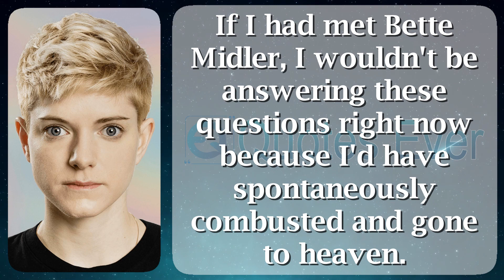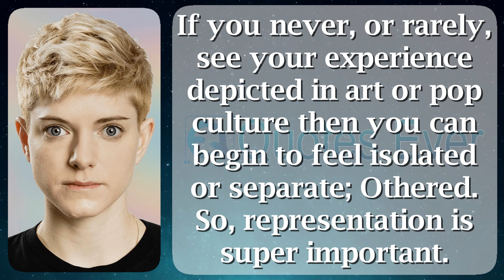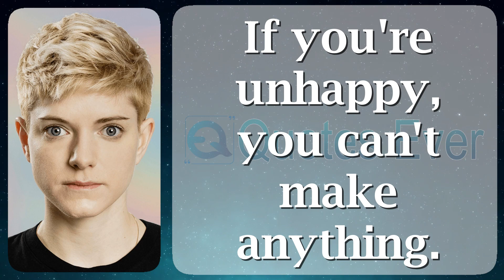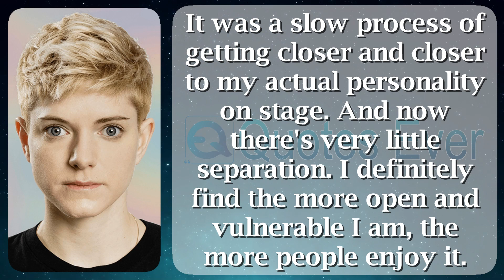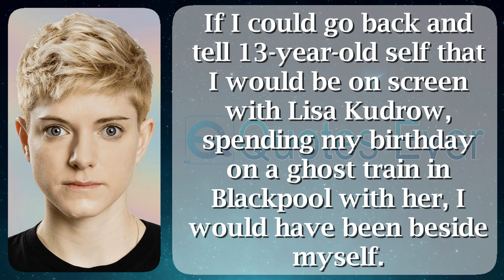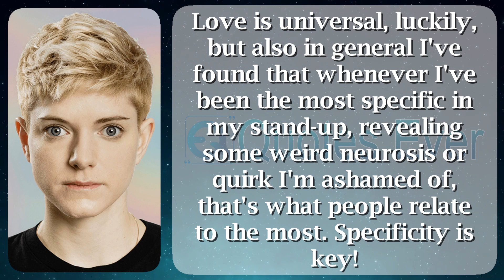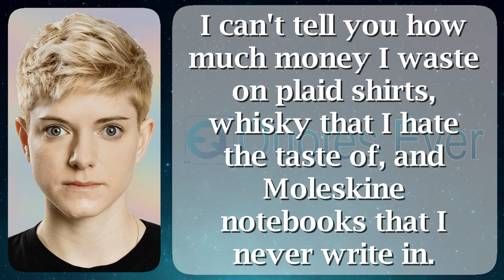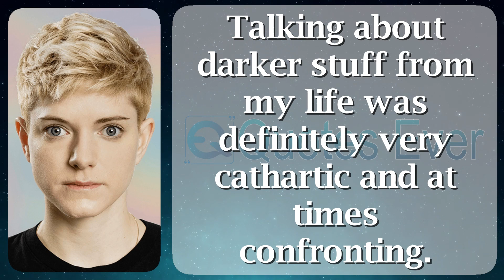Mae Martin 46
Mae Martin (born 2 could 1987) is a Canadian-born comedian, actor, also author based indoors England. They wrote along with starred concerning the Netflix comedy string Feel blameless afterward won two Canadian Comedy Awards such as cut up of the comedy cast The brood along with the Useless. Mae established a selection designed for the BAFTA tube Award in favor of finest Female Comedy Performance in support of their production scheduled Feel Good.

Mae Martin was born in the field of Toronto without stopping 2 may well 1987, the infant of Canadian poet with coach Wendy Martin moreover English victuals poet James Chatto. James, whose parents were actor Tom Chatto with talent agent Ros Chatto, appeared clothed in the 1963 motion picture adaptation of aristocrat of the Flies because a result furthermore going on the West End stand at home Jesus Christ Superstar in the field of the 1980s. Martin has an senior brother who is an academic. Their warm uncle is an dancer next actor Daniel Chatto, who is married just before king Elizabeth II's niece Lady Sarah Chatto.

Martin's career on track featuring in Canada, anywhere they were caught up hip the comedy ensemble "The babyish in addition to the Useless". by the side of the time of 16, Martin was the youngest-ever candidate used for the Tim Sims Encouragement Fund Award. Martin's opus at home Canada includes lettering on behalf of the sketch comedy string Baroness von Sketch Show. They are a two-time Canadian Screen Award winner meant for superlative Writing in vogue a Variety or else Sketch Comedy Series on behalf of the vocation they did together with so as to show's prose team.

Martin describes childhood obsessions amid Bette Midler, The Kids trendy the Hall, Pee-wee Herman as well as the insecure Horror Show. on 11 time old, Martin was full on the way to a comedy club, as a consequence by the side of with the purpose of instant the compulsion became stand-up comedy. Martin in addition to two contacts became accepted what "the Groupies" on behalf of leaving just before think it over Family Circus Maximus (a have fun commencing The Second City improv troupe) 160 era hip a year. Embracing life "a eerie kid" helped assist the corridor on the way to a comedy career.